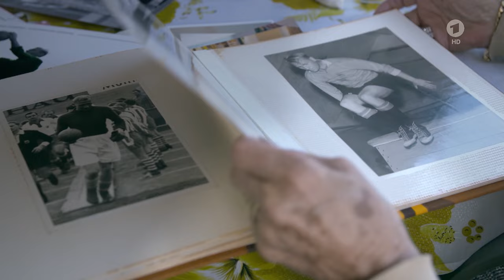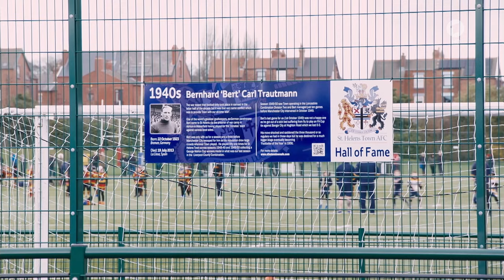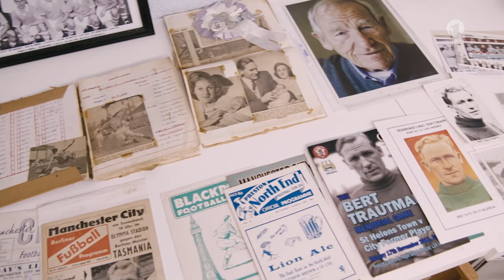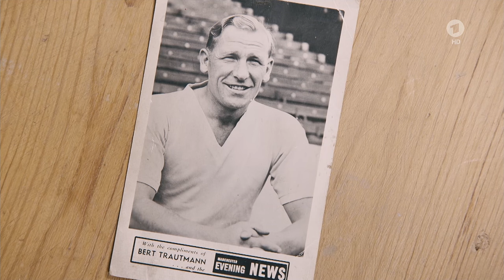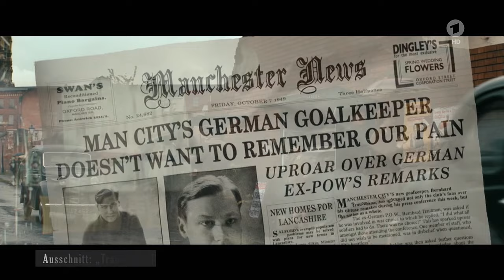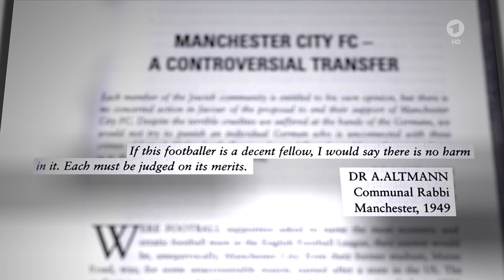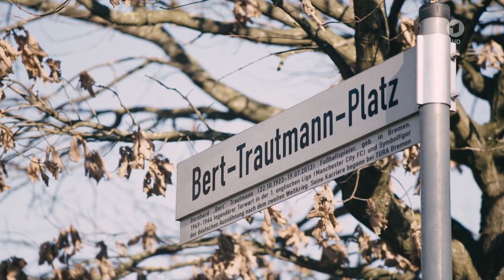HD-Doku "Vom Nazi zum englischen Fußballidol" Bert Trautmann Die legende der Citizens und Briten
Bernhard Carl „Bert“ Trautmann, OBE (* 22. Oktober 1923 in Bremen-Walle; † 19. Juli 2013 in La Llosa, Provinz Castellón, Valencianische Gemeinschaft, Spanien)[1] war ein deutscher Fußballspieler.

Trautmann diente im Zweiten Weltkrieg als Fallschirmjäger bei der Luftwaffe. Er kämpfte drei Jahre an der Ostfront. Später wurde er an die Westfront abkommandiert, wo ihn britische Truppen gegen Ende des Krieges gefangen nahmen. Trautmann lehnte nach seiner Freilassung 1948 ein Angebot für die Rückführung ab und ließ sich in Lancashire nieder. Im Oktober 1949 unterschrieb er einen Vertrag bei Manchester City, das damals in der ersten englischen Liga spielte. Gegen die Entscheidung des Clubs, einen früheren deutschen Fallschirmjäger aufzustellen, demonstrierten etwa 20.000 Menschen.

1956 wurde er zu Englands Fußballer des Jahres gewählt. Im selben Jahr gewann er mit seiner Mannschaft das Endspiel des FA Cups, das er trotz einer schweren Verletzung zu Ende spielte, um die Führung seines Teams zu retten. Nach dem Spiel wurde bei Trautmann ein Genickbruch diagnostiziert. Trautmann hütete bis 1964 in 545 Spielen das Tor für Manchester City. Nach seiner aktiven Laufbahn wechselte er ins Traineramt, wo er später als Teil eines Entwicklungsplans des Deutschen Fußball-Bundes das Nationaltraineramt mehrerer Länder, darunter Burma, Tansania und Pakistan, übernahm. Im Jahr 2004 zeichnete ihn Königin Elisabeth II. mit dem Order of the British Empire (OBE) für seine Verdienste um die englisch-deutsche Verständigung durch Fußball aus. Bert Trautmann starb am 19. Juli 2013 im Alter von 89 Jahren in seinem Haus im spanischen La Llosa in der Nähe von Valencia an einem Herzinfarkt.